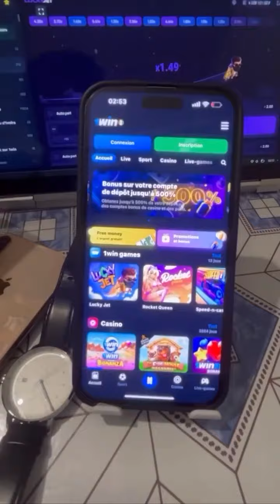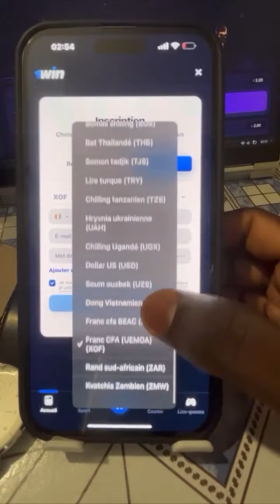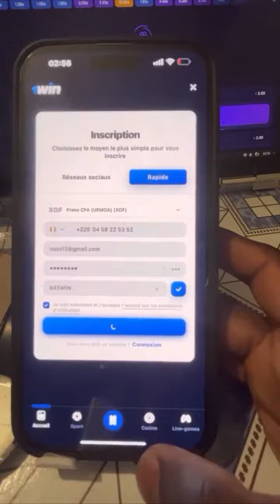180,000 mille frcfa gagner sur 1win Vidéo à suivre jusqu’à la fin incroyable